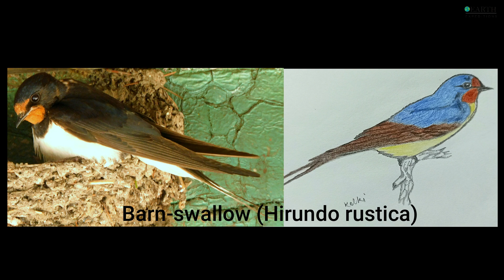Barn Swallow (Hirundo rustica)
A fairly large, colorful swallow. Usually easy to identify with its long, forked tail and dark rump. Iridescent navy-blue above with a rich orange throat and forehead. Underparts vary across range, from bright buffy-orange to whitish. Occurs in any open habitat, especially large fields and wetlands. Often seen foraging in flocks, sometimes mixed with other species of swallow. Typically nests close to human habitation.